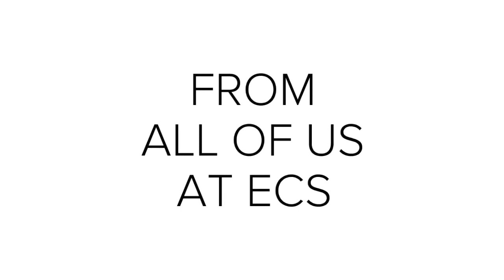Celebrating International Clients' Day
The most valuable part of a business is the clients. On March 19, 2018 we celebrate International Clients' Day.